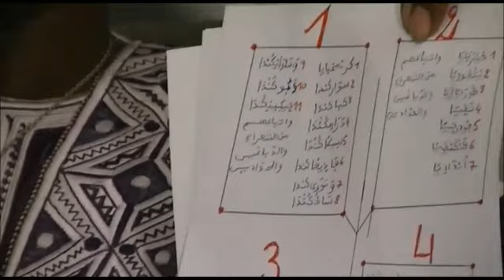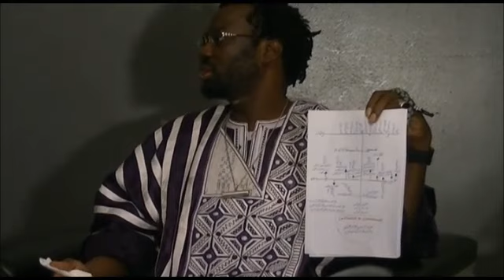conseil pour les diakhango